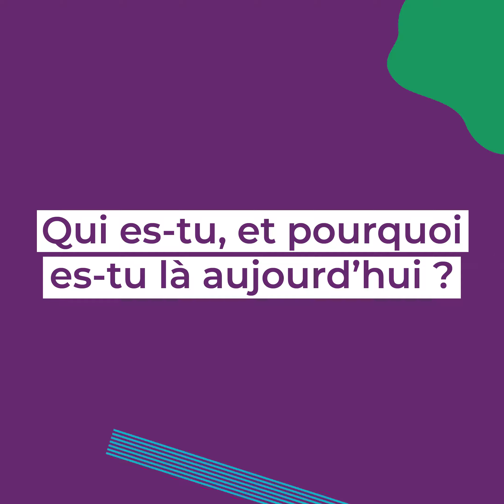Présentation Startup Weekend Poitiers 2022 🚀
Le Startup Weekend Poitiers fait son grand retour avec sa 4ème édition ! Après une année en distanciel c'est le moment de ce retrouver et de brainstormer ! 👥
Venez donc découvrir le Startup Weekend Poitiers 2022 qui aura lieu à Cobalt (5 rue Victor Hugo, Poitiers) les 25, 26 et 27 mars 2022 ! 📍

À VOS PITCHS ! 🗣